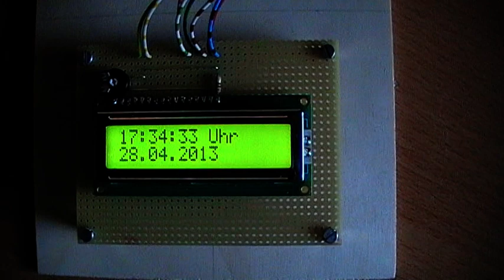028 - Arduino - Tiny RTC DS1307 Shield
028 - Arduino - Tiny RTC DS1307 Shield